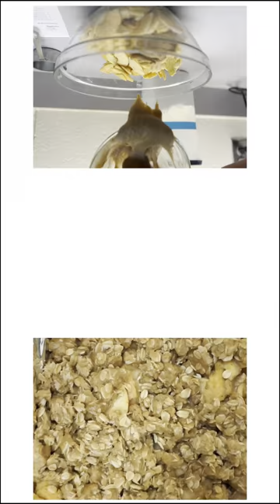Food Time! Foods 1 Short